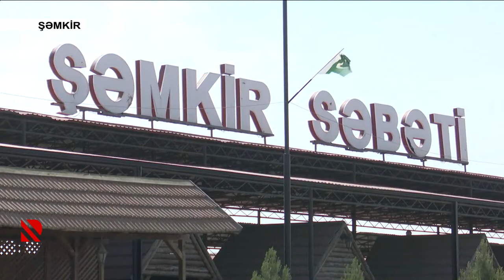Sabiq icra başçısının “Səbət“i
Alimpaşa Məmmədov 2,8 mln. manatlıq müəssisəni 40 manata özününkiləşdirib